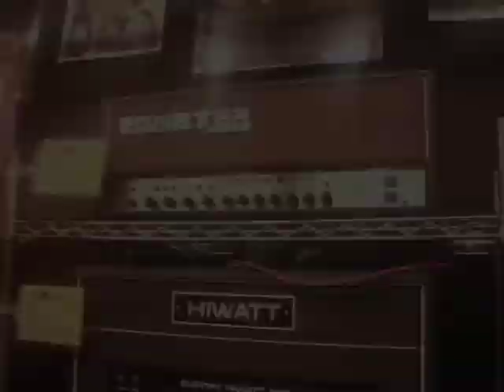Guitars in Tokyo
Get a look inside Big Boss Guitars in Tokyo ... about a quarter the size of a Guitar Center, but with twice the awesome stuff. Find out more about the visit to Big Boss